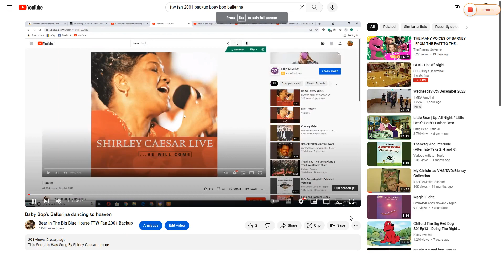Baby Bop's Ballerina to "Here Comes Santa Claus"